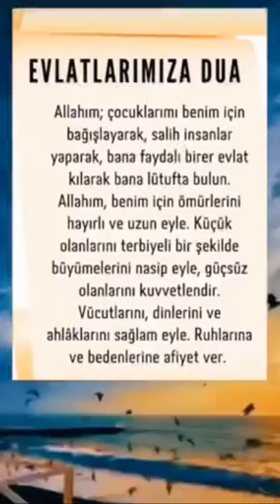Rabbim evlatlarımızı korusun . aminnn